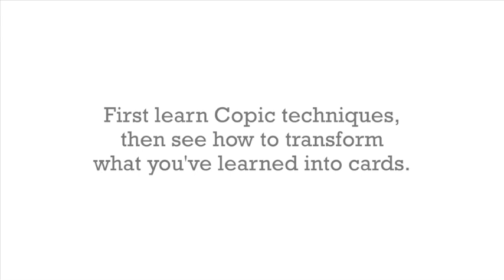Introduction to Copic Markers for Card Makers